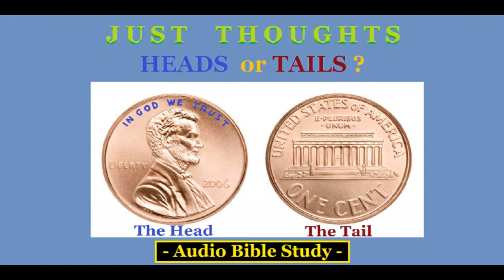Just Thoughts - Heads or Tails Audio Bible Study 2015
Just Thoughts  -  Heads or Tails   Audio Bible Study 2015            Bible Study Channels